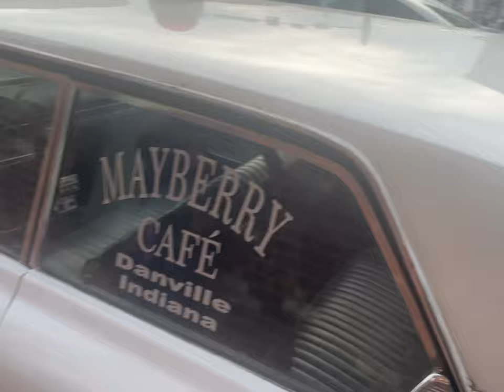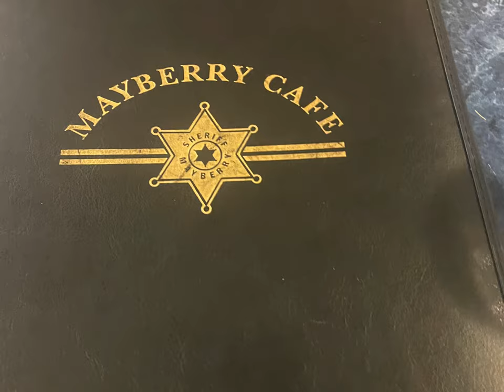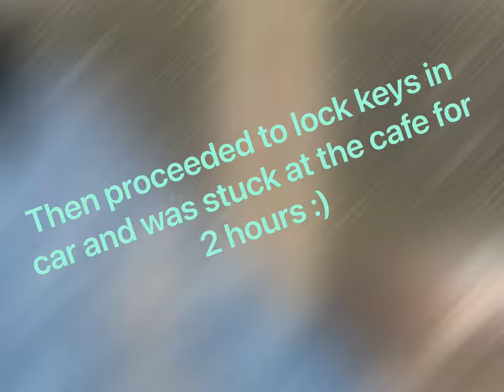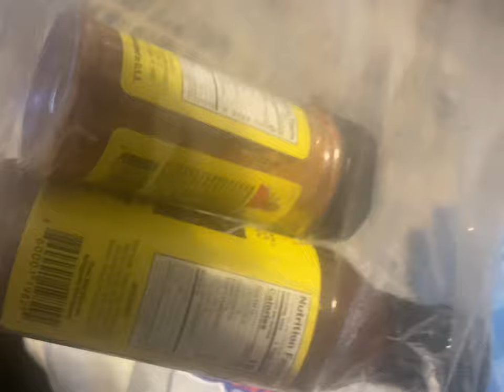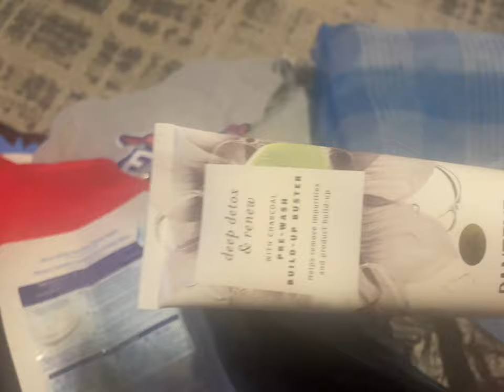The AndyGriffith Show Mayberry Cafe Danville Indiana & What I bought at The Covered Bridge FestIval